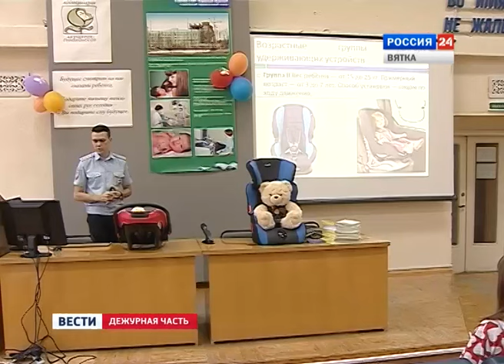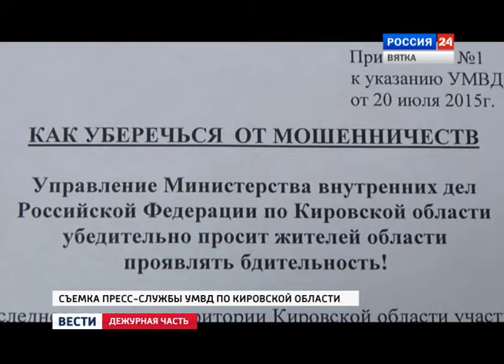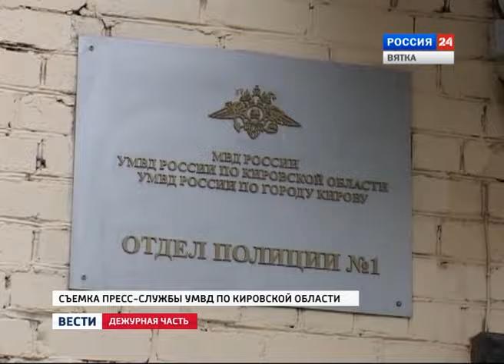Вести. Дежурная часть (08.08.2015) (ГТРК Вятка)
Обзор еженедельных новостей о деятельности правоохранительных органов.
- На территории Кировской область вновь активизировались мошенники.

- Кражи из квартир, машин, торговых точек и садоводческих обществ. Лето - традиционное время "охоты" для любителей поживиться чужим имуществом.

- "Любишь - пристегни!" - под таким названием в областном перинатальном центре прошла акция сотрудников Госавтоинспекции.